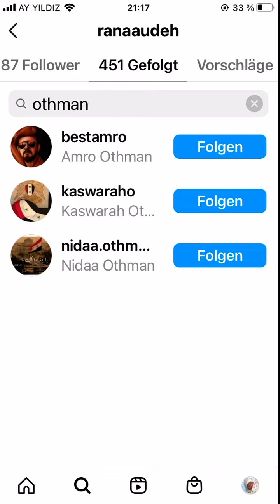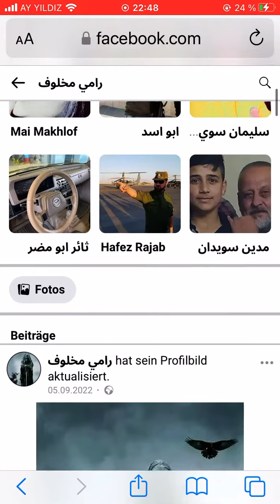Rami Makhlouf Razan Othman lives in Jordan Razan Othman is a Palestinian رامي مخلوف رزان عثمان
Razan Othman is a Palestinian Syrian Alawi she is either maternal palestinian or both sides are palestinian syrian but most likely the mother amira is palestinian from syria because the family has close relationship to palestine that's why she's in jordan because she is a palestinian syrian.
Rami Makhlouf
Ehab Makhlouf
Ihab Makhlouf
Razan Othman
"Razan Waleed Othman Rami Makhlouf"
Waleed Othman
Walid Othman
Kaswarah Othman
Amro Othman
Nidaa Othman
Dima Othman
Syria
Germany
Kurdistan
Lebanon
UAE
Jordan
Mohammad Makhlouf
Ali Makhlouf
Laila Mohsen ( Intimate Partner Of Rami Makhlouf)
Sulaiman Rami Makhlouf ( son of rami makhlouf by another wife but not by razan othman and step son of razan othman and half brother of ali and Mohammad)
Bashar Alassad
Asma Alakhras Alassad
رامي مخلوف
رزان عثمان
ايهاب مخلوف
محمد مخلوف
سوريا

Ali Rami Makhlouf
Mohammad Rami Makhlouf
Mohammed Makhlouf
Makhlouf Family
Syrian Bussinesmen and their wives
Ghada Mhanna Makhlouf
Hala Almaghout Makhlouf
Eyad Makhlouf
Ehab Mohammad Makhlouf
Eyad Mohammad Makhlouf
Hafez Makhlouf
Zein Alassad Shawkat
Kareem Alassad
Hafez Alassad
Bashar Alassad
Rifaat Alassad
Lattakia
Hassan Mount